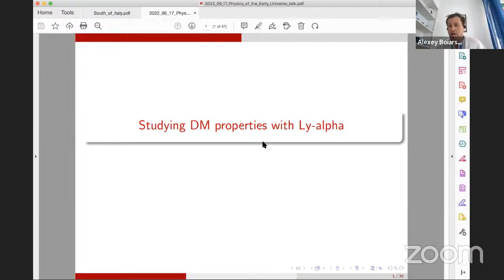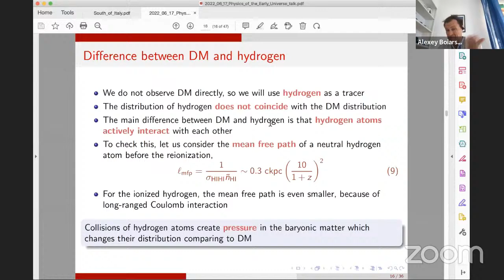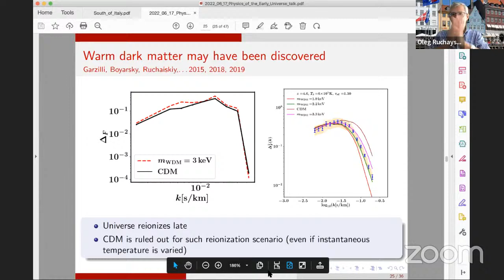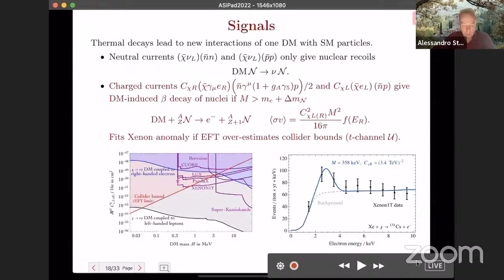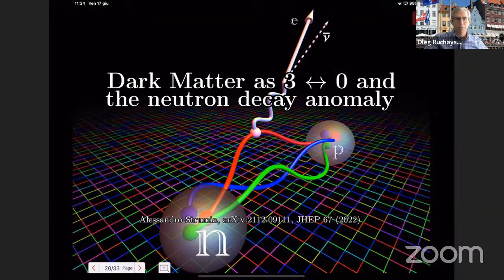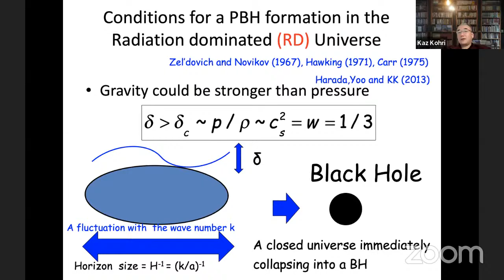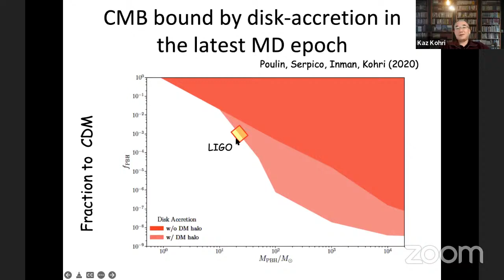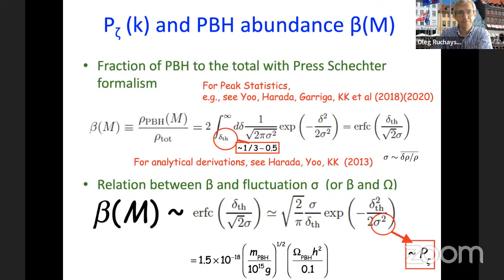Workshop “Physics of the Early Universe”, June 17th, morning session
Alexey Boyarsky -- The nature of Dark Matter: what can we learn from astrophysical data expected in the next few years

Alessandro Strumia -- Dark Matter abundance via thermal decays and leptoquark mediators

Kazunori Kohri -- Primordial black holes and their observational constraints